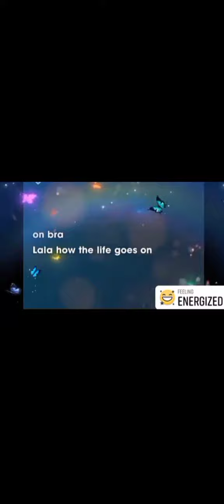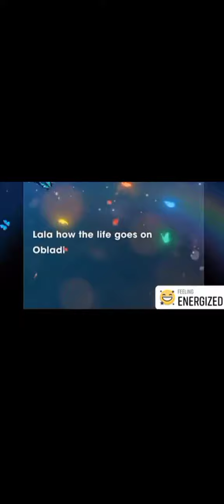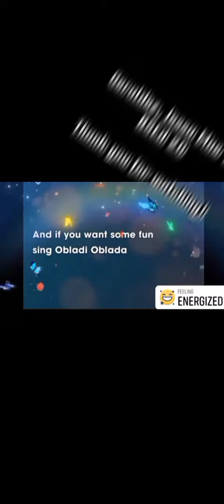Jessa Mae Geraldez